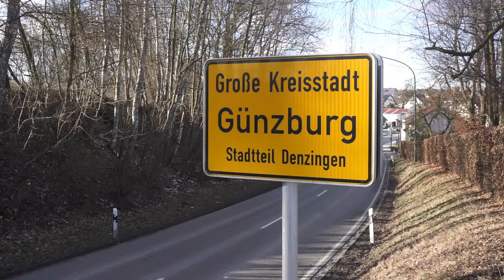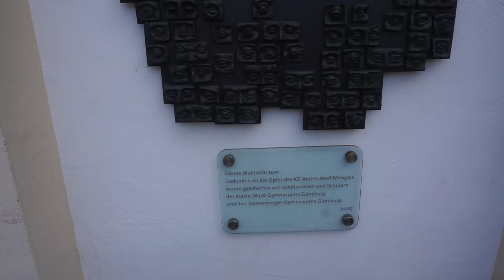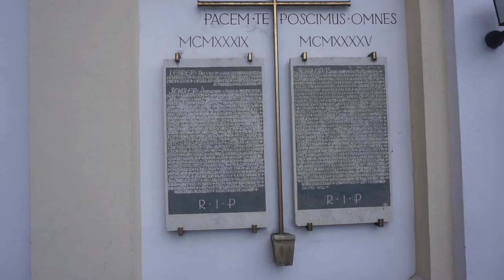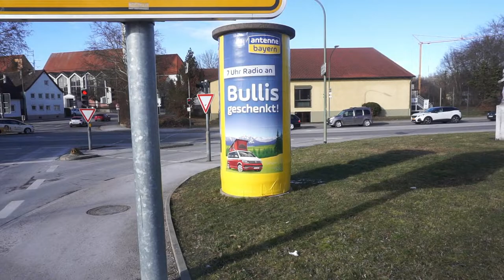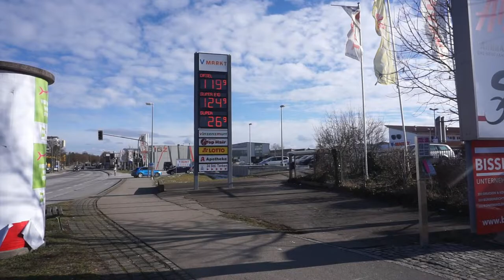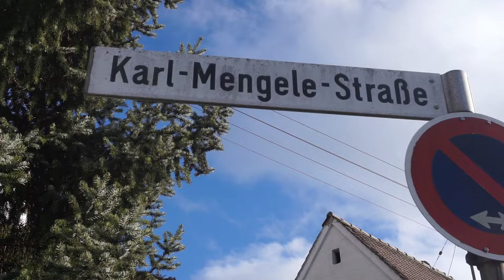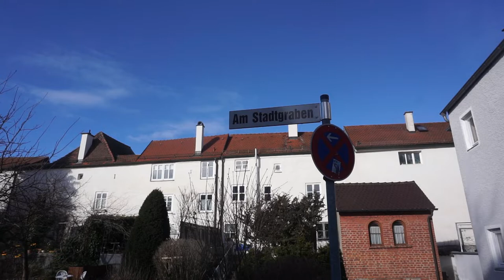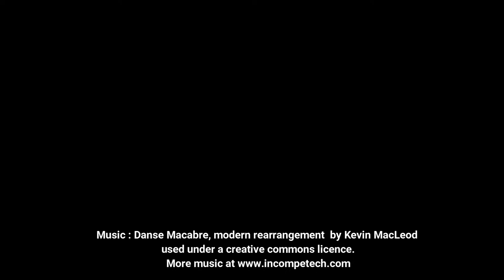Günzburg. A walk around a historical Bavarian town.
The town of Günzberg in Bavaria has been blackened by being the home town of the probably the world's most famous war criminal and the family company which kept him on the run for nearly thirty years.  The Mengele plant manufacturing agricultural and construction machinery employed at one stage ten percent of the population of the town and this made a lot of money for the Mengele family.  Nonetheless there is a lot more to the history of the town other than its most famous son.  It boasts a market square with a clock tower more than 400 years old, some remains of the former Roman border installations and if one tries hard enough one can see where the city walls once were.  The former Austrian barracks still stand and the town has clear Habsburg influence.  See more in the video!

My history channel is based on my own research and generally comes from places I have visited and or original research.  I live in a motorhome and as such spend most of my time travelling between Poland, Germany and Italy which is why there is a tendency to produce material from these countries, and sometimes material that is not available in English.  My speciality is in World War Two, and in particular, the Holocaust although as you can see, I have opinions on a lot of other historical subjects too.